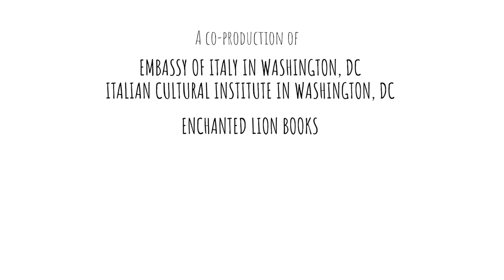Telephone Tales - Episode 10: One and Seven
Join us for "One and Seven", the tenth episode of Gianni Rodari’s 𝗧𝗲𝗹𝗲𝗽𝗵𝗼𝗻𝗲 𝗧𝗮𝗹𝗲𝘀. Seven little boys grow up in seven countries. They’re all different, but they all laugh in the same language.

"Telephone Tales" is a series of 12 short, sweet stories for kids by beloved Italian children’s author, 𝗚𝗶𝗮𝗻𝗻𝗶 𝗥𝗼𝗱𝗮𝗿𝗶, in a new English translation by Antony Shugaar, with Illustrations by Valerio Vidali. A co-production of the Embassy of Italy, the Italian Cultural Institute in Washington, DC and Enchanted Lion Books.